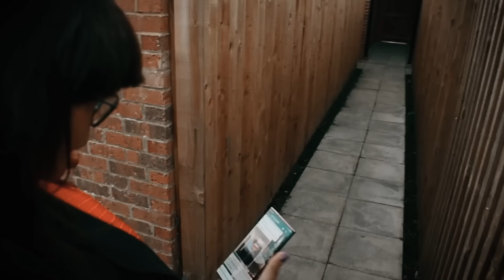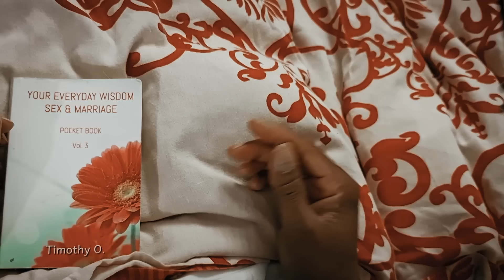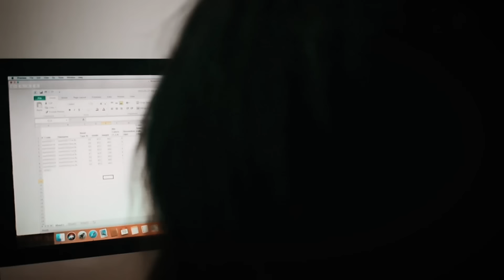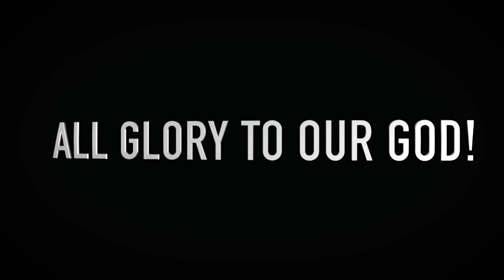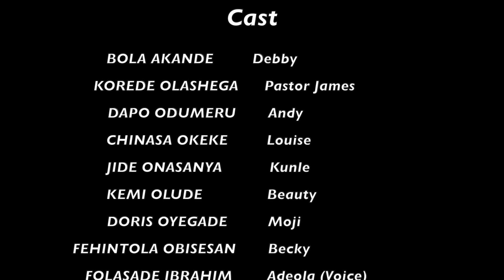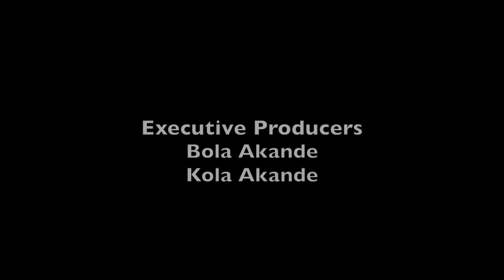Dry Bones film official release new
The haunting misdeeds of their youth continue to shadow them into adulthood, and now they yearn for God to bless them. Can God truly heed their plea for help? This captivating narrative reveals the immense power of God's forgiveness and salvation. Crafted and directed by the talented Bola Akande, featuring stellar performances by Dapo Odumeru, Kemi Olude, Jide Onasanya, and an outstanding ensemble.